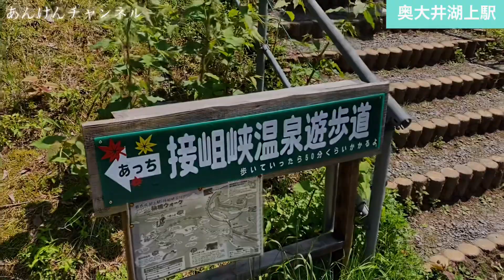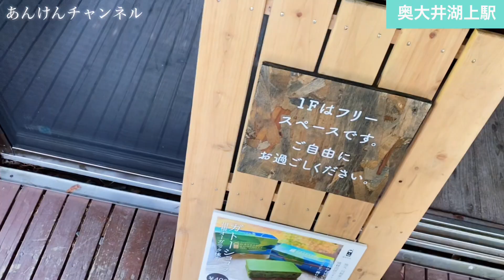【静岡】最新/車でも行ける秘境駅と撮影スポットの行き方説明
静岡の奥大井にある秘境駅、大井川鐵道奥大井湖上駅の動画です。
駐車場から撮影スポットの展望台への行き方と駅までの行き方を分かりやすく説明します。
夢吊り橋から近いので一緒にどうぞ。

大井川鐵道奥大井湖上駅のホームページ